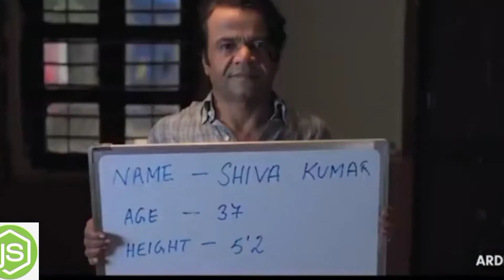ardh movie official l Rubina Dilaik l Rajpal Yadav l Hiten tejwani l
ardh movie official l Rubina Dilaik l Rajpal Yadav l Hiten tejwani